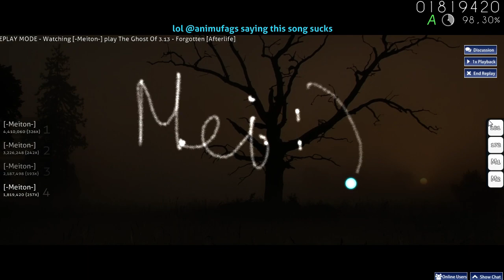Osu! The Ghost of 3.13 - Forgotten [Afterlife Pass]